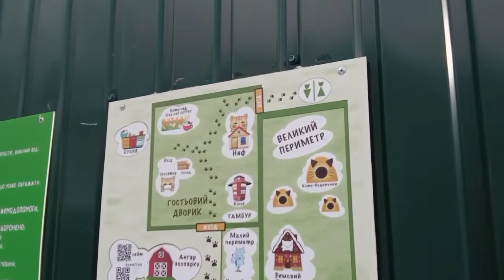Introduction to Cat Town in Kyiv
Oleh Andros' introduction to Cat Town in Kyiv
Video: Yanina.
All the cats in the Cat Town are looking for good hands!
To help financially the NGO "Nature first":
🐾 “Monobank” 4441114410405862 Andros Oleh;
🐾 "Privatbank" 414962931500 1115, Komarova Angela;
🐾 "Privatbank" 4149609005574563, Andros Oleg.